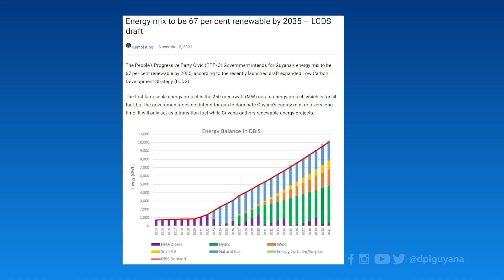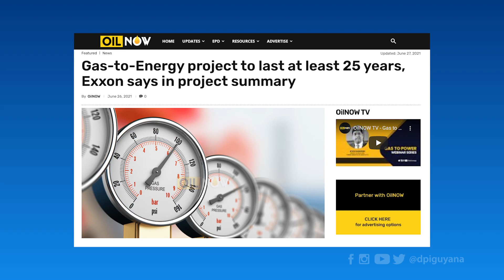Guyana has 8.5 GW of hydropower potential